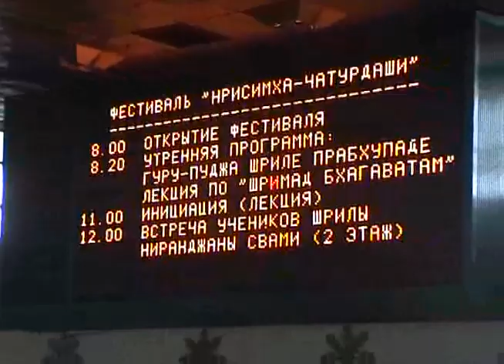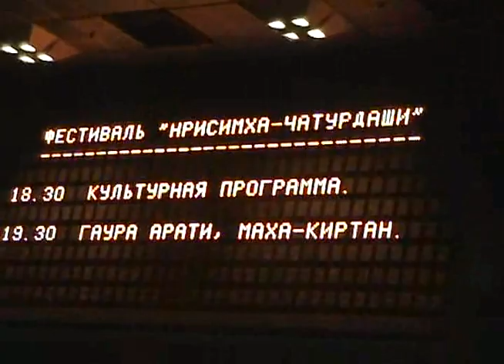3.05.2004 Nrisimha Chaturdashi -1 ISKCON Dnipro Ukraine